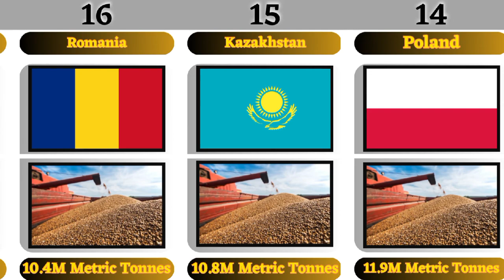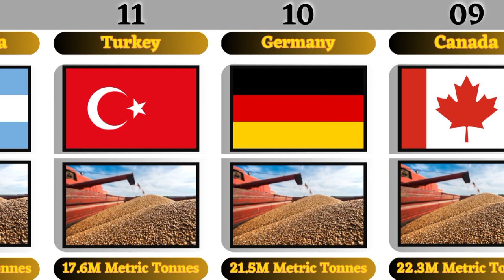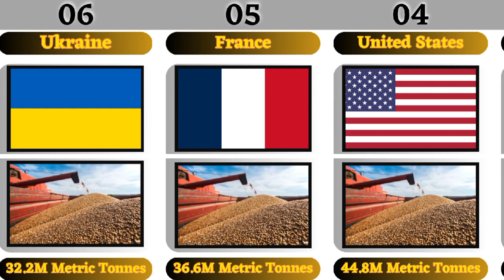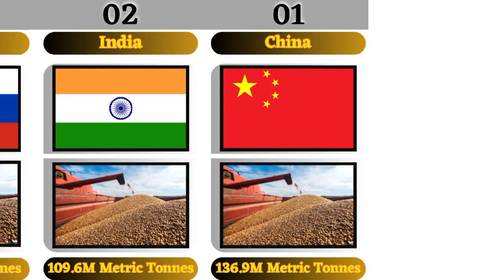Top 20 Most Wheat 🌾 Producing Countries in the World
Top 20 Most Wheat 🌾 Producing Countries

The videos used in this video is taken from pexel.com

Description

584
Likes
73,169
Views
Nov 30
2022

Watch:

 • No Way Round — SOMM | ...